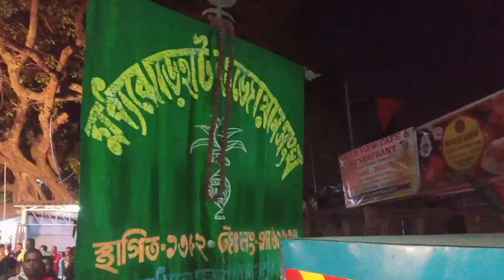নীলাবতী ও পঞ্চানন্দের বিবাহ। মহাদেব যাবেন বিয়ে করতে সঙ্গে যাবে কে?সঙ্গে যাবে ননীগোপাল কোমর বেঁধেছে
ভিডিও টিতে নীলাবতী ও পঞ্চানন্দ মহাদেবের শুভ বিবাহ দেখানো হয়েছে। সাথে ডোমজুর ইসকন মন্দির থেকে আমন্ত্রিত প্রভুজীদের নিজ কন্ঠে হরিনাম সংকীর্তনের কিছু দৃশ্য দেখানো হয়েছে। ভুল ক্রুটি হলে ক্ষমা করবেন।
ভিডিও টি দেখার জন্য অনেক ধন্যবাদ 😃😃